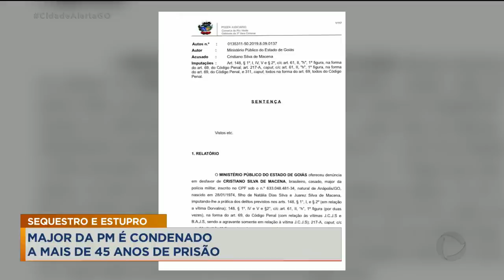SEQUESTRO E ESTUPRO MAJOR DA PM É CONDENADO A MAIS DE 45 ANOS DE PRISÃO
MAJOR DA POLÍCIA MILITAR É CONDENADO A MAIS DE 45 ANOS DE PRISÃO. ELE SEQUESTROU E ESTUPROU DUAS IRMÃS ADOLESCENTES, EM RIO VERDE, NO ANO PASSADO.